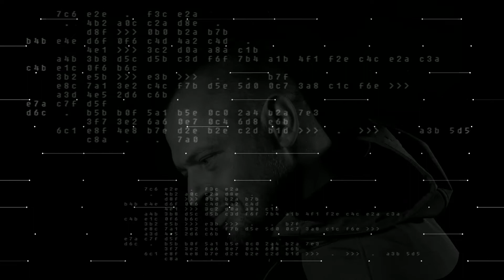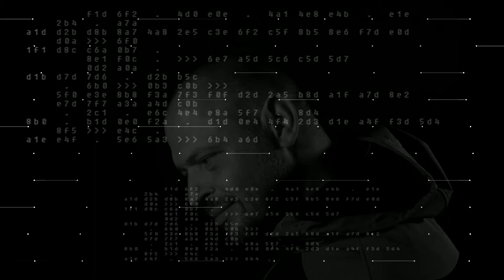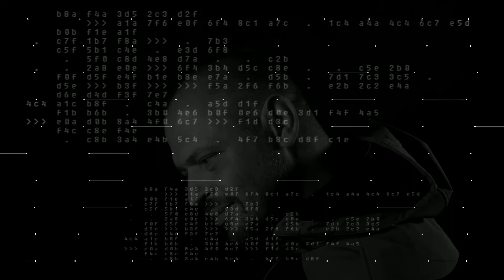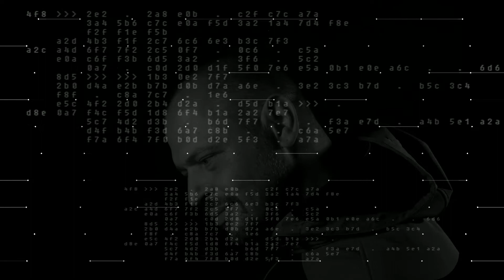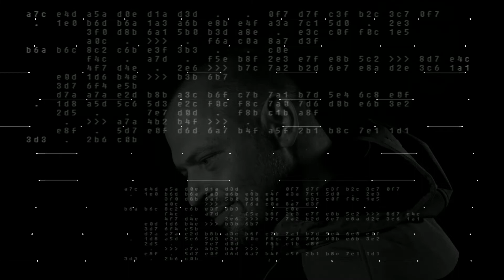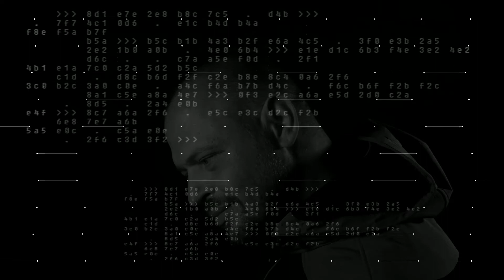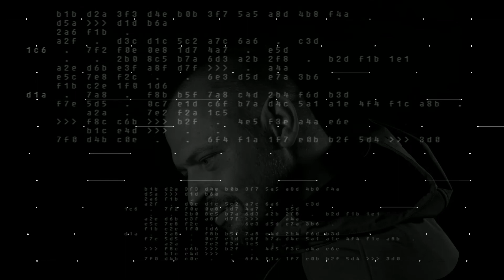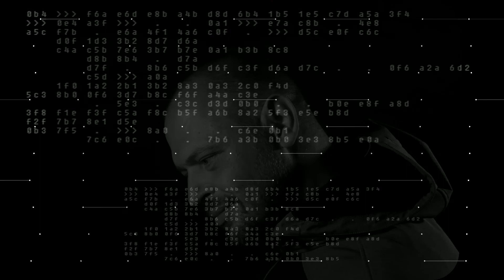Marco Rota dj set 2022